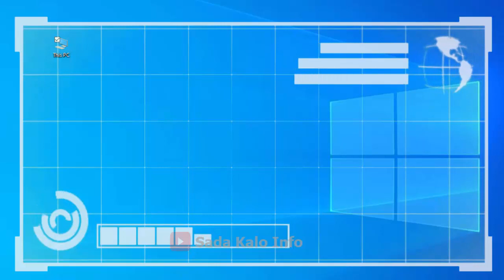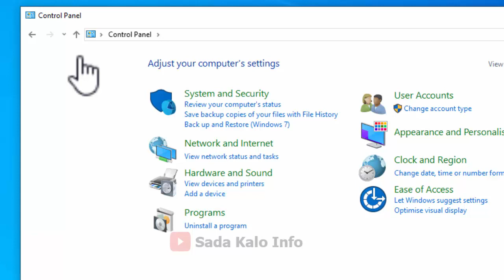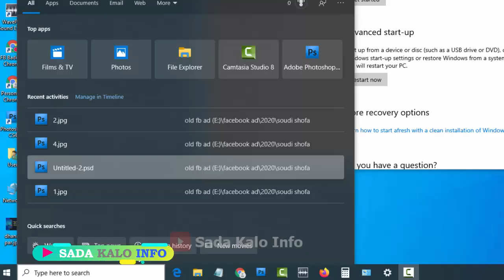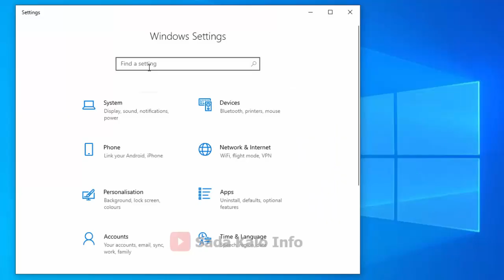✅ Bangla Computer Tips : How to make a system image backup